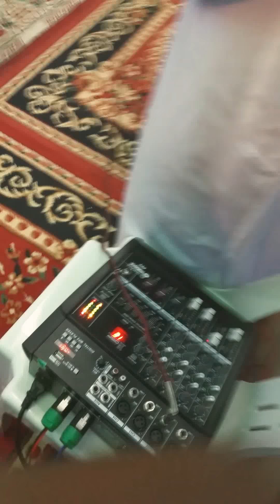100th urs é Alaa Hazrat 😍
Speech of mawlana masood azhar khushtar siddiqui qadri razvi r.a on the occasion of 100th urs é Alaa Hazrat at mazaar é khushtar..